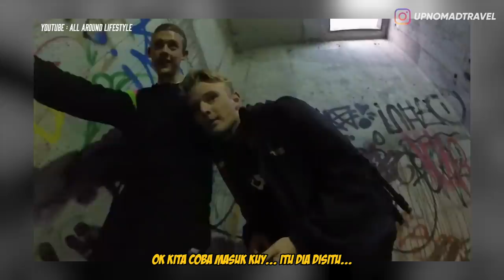3 YOUTUBER INI DISERANG ORANG TIDAK DIKENAL 🧟‍♂️ | HORMAD #16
Video Horror | Urban Exploration | Tempat Angker | HORMAD | HORROR | Scary Video | Video Penampakan | Ghost Caught on Camera

Haloo semuanyaa...
Selamat hari minggu semuanya... semoga kalian semuanya baik2 saja...
Banyak banget Youtuber yang suka membuat konten dengan mengexplore ke tempat-tempat yang terbengkalai. Selain untuk menginvestigasi tempat2 yang katanya berhantu, angker dll. Tapi juga mencari tahu ada apa di dalam situ. Tapi terkadang tempat-tempat yang sudah lama kosong dan ditinggalkan akan dihuni oleh orang2 lain yang butuh tempat untuk tinggal... Dan hal ini justru menjadi tantangan tersendiri bagi para Youtuber karena bertemu dengan orang-orang seperti itu bisa menjadi hal yang lebih mengerikan daripada bertemu dengan hantu...
So hari ini kita bakal ngebahas tentang 3 Youtuber Yang Diserang Orang Tak Dikenal.

DISLAIMER [ENGLISH]

All intellectual property copyrights from the video do not belong to me. I do not claim anything from the video that I put in this video, all credits are given to the original creator.
LOVE XOXO